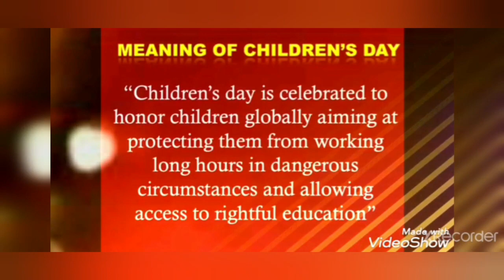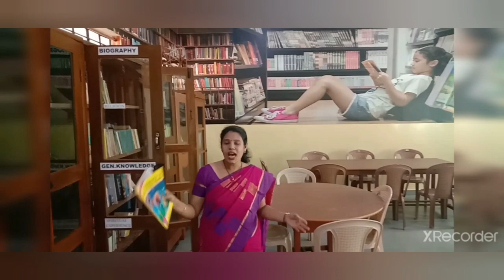St. PAUL'S CENTRAL SCHOOL CBSE, DAVANAGERE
St. Paul's Davanagere (CBSE) Wishing Happy Children's Day.